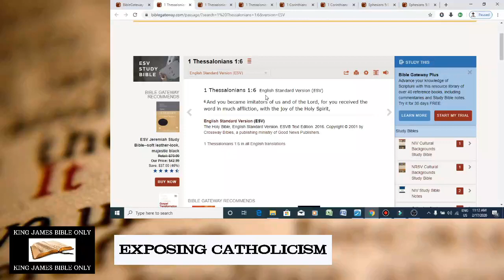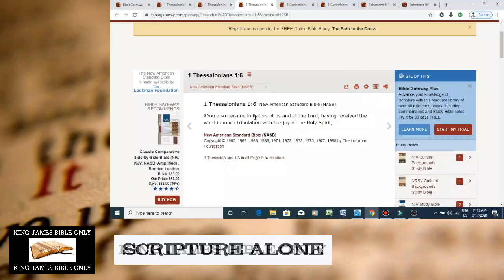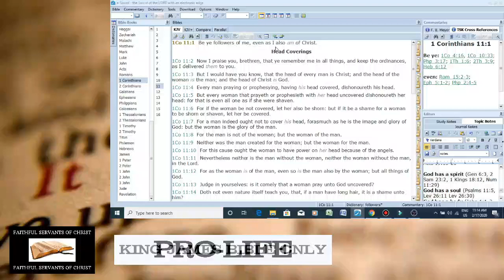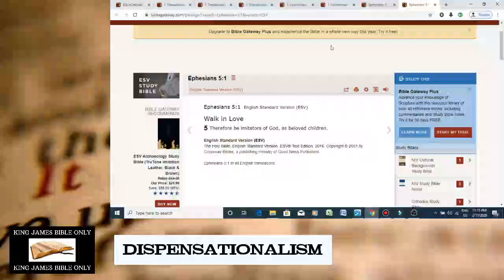Antichrist Doctrine In Modern Bible Perversions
Jesus Christ warned about false Christs. The modern bible perversions teach that we have to become Christ!

Matthew 24:24 - For there shall arise false Christs, and false prophets, and shall shew great signs and wonders; insomuch that, if it were possible, they shall deceive the very elect.

Matthew 24:5 - For many shall come in my name, saying, I am Christ; and shall deceive many.

Mark 13:22 - For false Christs and false prophets shall rise, and shall shew signs and wonders, to seduce, if it were possible, even the elect.

Mark 13:6 - For many shall come in my name, saying, I am Christ; and shall deceive many.

Luke 21:8 - And he said, Take heed that ye be not deceived: for many shall come in my name, saying, I am Christ; and the time draweth near: go ye not therefore after them.